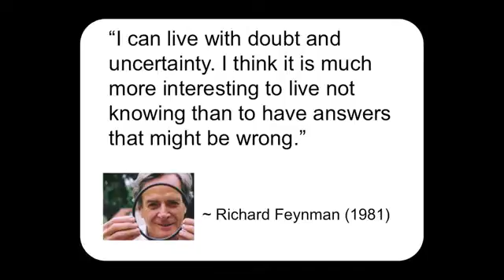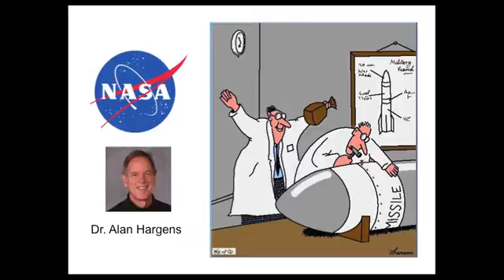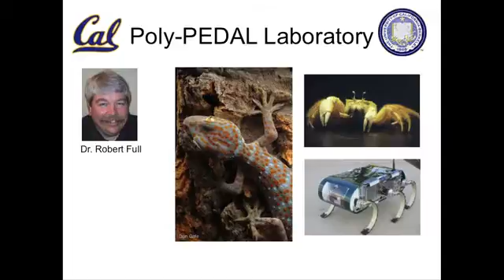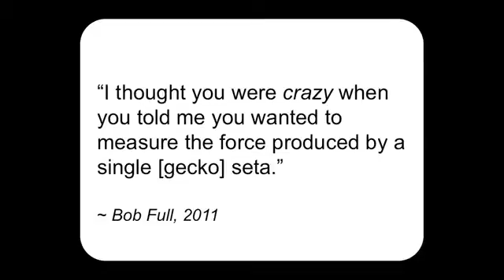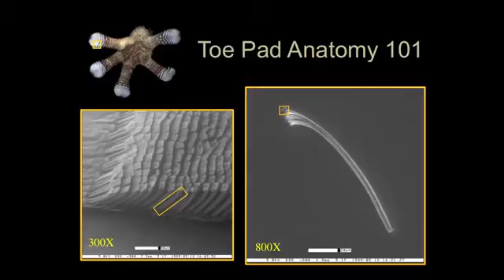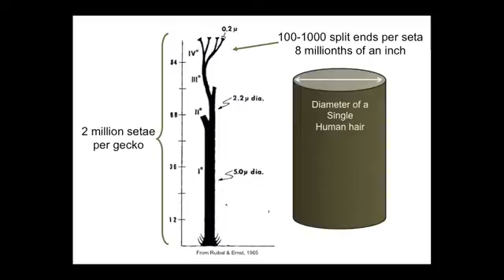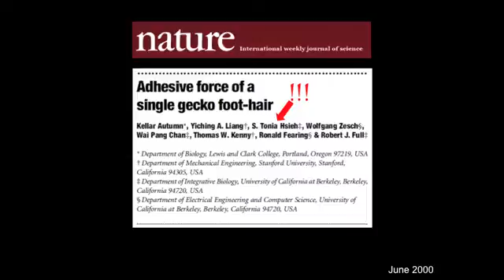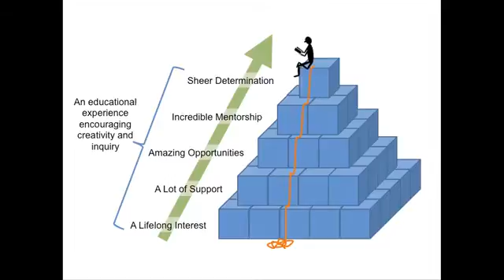Know less. Discover more: Professor Tonia Hsieh at TEDxTempleU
Tonia Hsieh completed her undergraduate studies at the University of California, Berkeley, and received her PhD in biology from Harvard University. As an undergraduate she helped discover how gecko lizards stick to walls, which inspired over 300 publications since 2000 and an entire field of work dedicated to developing gecko-inspired adhesives. She is also known for her research unveiling how lizards run across water and how a small, marine fish walks on land. Her current research integrates biomechanical techniques with tools and concepts common to ecology, evolution, engineering, and physics. Her goal is to understand how animals move smoothly through the complex natural environment, adjusting their movements rapidly in response to unpredictable, and sometimes catastrophic, disturbances.